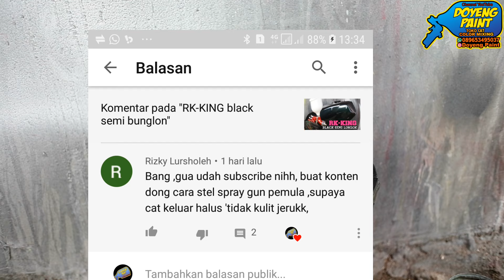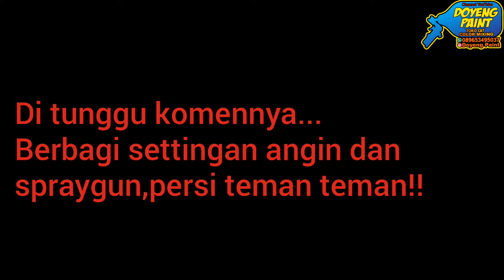Setting angin spraygun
Video ini menjelaskan setting spraygun yang cocok persi doyeng paint,sekedar perbandingan dan contoh menambah wawasan.krbtulan cocok di setingan ini.karna belum tentu cocok buat teman teman sekalian.

Channel ini bersipat edukasi dibntuk dengan tujuan ngasih tips,tutorial dan apdet terbaru dari produk cat kusunya untuk dunia cat!!! Chanel Doyeng paint

Teman teman bisa kunjungi instragram juga apdetan terbaru dan sharing"!! Kebetulan saya juga buka toko cat ,jual online juga hub wa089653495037

Tips ngsol cat Tips memilih spraygun pemula Tips takaran clearkote becek Terimaksih🙏 🙏

Temukan Spraygun Auarita K-350 STD Modif seharga Rp325.000. Dapatkan sekarang juga di Shopee!

Temukan SPRAYGUN AUARITA F3 STD MODIF seharga Rp230.000. Dapatkan sekarang juga di Shopee!